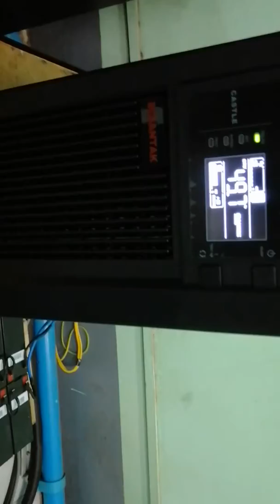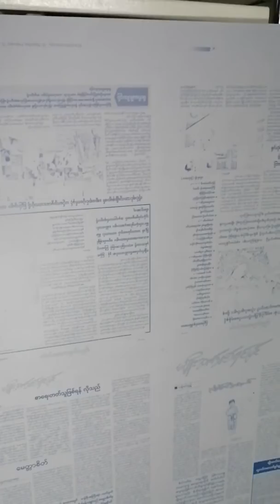SANTAK UPS Myanmar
10KVA